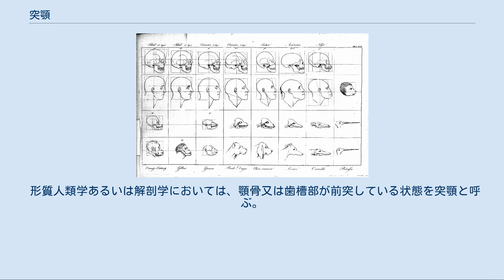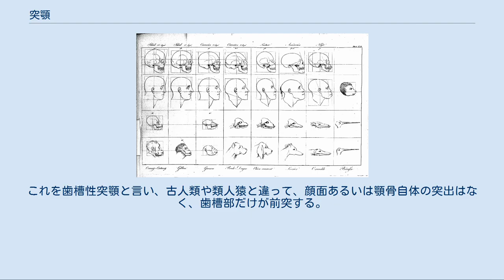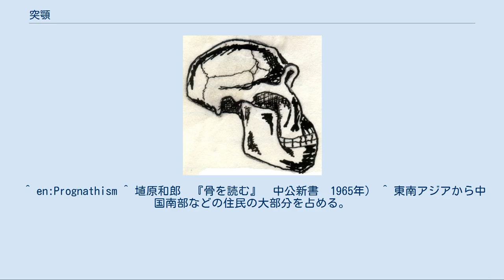突顎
歯科医療における突顎の例（下顎前突症）。
 突顎（とつがく、prognathism）とは、顎骨もしくは顔面頭骨全体の骨が顔面から突出した状態。
歯科医学と人類学・解剖学では定義が異なるので注意が必要である。
 頭蓋骨の矢状面で通常の想像線を越えて下顎又は上顎のいずれか又はその双方の顎が前面に突き出していることを言う。
一般に、歯科、口腔外科、顎顔面の外科手術、歯科矯正において、臨床的にあるいはレントゲン写真での頭蓋計測法により突顎であるかが判定される。
 形質人類学あるいは解剖学においては、顎骨又は歯槽部が前突している状態を突顎と呼ぶ。
歯科医療における場合と違い、形質であって異常や病的なものではない。
 霊長目では、現生人類を除くすべてに見られる。
顔面性突顎とも言い、眼窩より下方の上顎骨体部及び下顎骨体部全体が突出した状態である。
脳頭骨に比して顔面頭骨が大きいために起こるが、それは咀嚼器官すなわち歯とそれを支える顎骨が発達している一方、大脳が未発達で脳頭骨が小さい事に他ならない。
人類においても、アウストラロピテクス類から、ホモ属の諸人類にまで普通に存在する形質である。
現生人類（ホモ・サピエンス）では大脳が発達して大きくなり、逆に咀嚼器官は著しく縮小したため、相対的に顔面部は後退して顎性突顎は消失した。
 現生人類になって顎性突顎は消失したが、歯槽部が前突する例はしばしば見られる。
これを歯槽性突顎と言い、古人類や類人猿と違って、顔面あるいは顎骨自体の突出はなく、歯槽部だけが前突する。
 但し、人種による差異が非常に大きく、黒色人種ではほぼすべての個体に見られ、人種形質の一つとされる。
黄色人種では一部に弱い歯槽性突顎が有り、特に「南蒙古人種」と呼ばれる、東南アジアに分布する一群 ではその傾向が強い。
日本人の民族形成には南蒙古人種が大きく関与したと考えられ、日本人も歴史上では突顎の傾向が強く、出っ歯が多くみられたが、20世紀以降急速に消失の方向に向かっている事が明らかにされている。
白色人種では歯槽性突顎は皆無に近い。
 ^ 星隆夫「矯正臨床における新しい咬合分類 (PDF) 」 『新潟歯学会誌』第33巻第1号、2003年、 p.p.61-62、2010年8月15日閲覧。
 ^ en:Prognathism ^ 埴原和郎　『骨を読む』　中公新書　1965年） ^ 東南アジアから中国南部などの住民の大部分を占める。
（寺田和夫　『人種とは何か』　岩波新書　1967年） ^ 鈴木尚　『日本人の骨』　岩波新書　1963年、他多数。